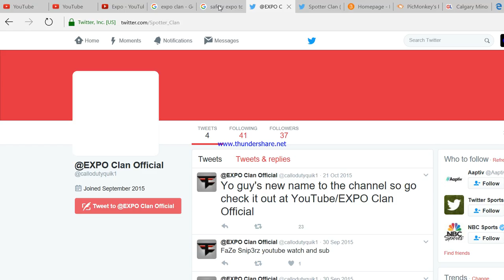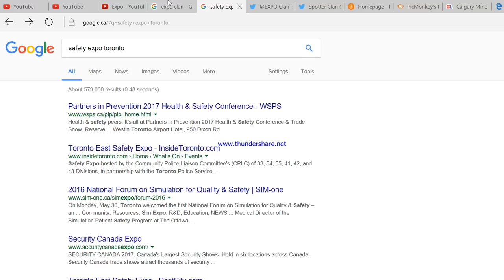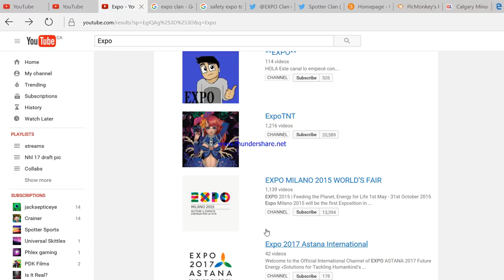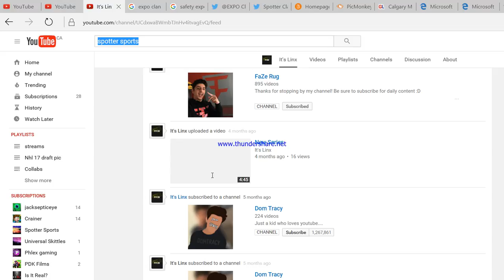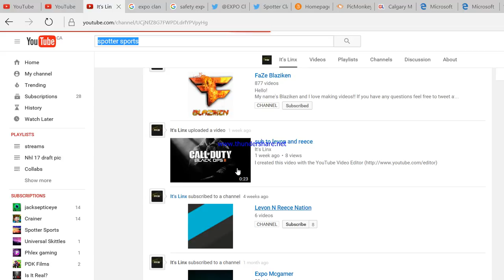Exposing EXPO_CLAN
WOW we just exposed the expo clan but otherwise hope you enjoyed, Sorry for that fizzling sound it will be fixed next time.